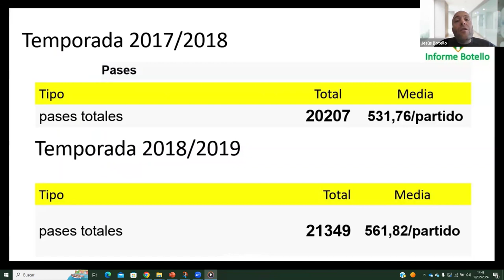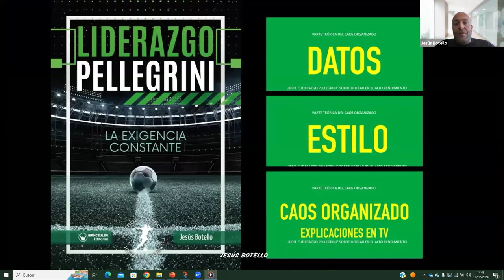El estratega 2 Libro sobre el Betis de Setien para el Scouting, el analisis y Direccion Deportiva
Bienvenidos:

🔥 Aspectos básicos para desarrollar un estilodejuego o estructurar una direcciondeportiva competitiva.
⚽ MasterClass en @rfaf @cedifa_oficial
🏆 Libros:
1. Scouting Deportivo
2. El estratega
3. Liderazgo Pellegrini (editorial @wanceulen )

Descubrir nuestra identidad y filosofía es poseer unos pilares inquebrantables ante la presión, tanto de directivos, jugadores, prensa... que nos permiten recordar en los malos y buenos momentos quiénes somos y a qué estamos dispuestos a no renunciar para seguir manteniendo el respeto de nuestro entorno y, lo más importante, nuestro propio respeto.

El concepto de caos organizado se cimienta sobre esta trilogía escrita en los últimos 15 años que de manera progresiva ha ido desgranando todo lo necesario para conformar lo imprescindible que vértebra un club de fútbol.

Explicación teórica de las distintas etapas del @realbetisbalompie y aplicación práctica de todas las teorías